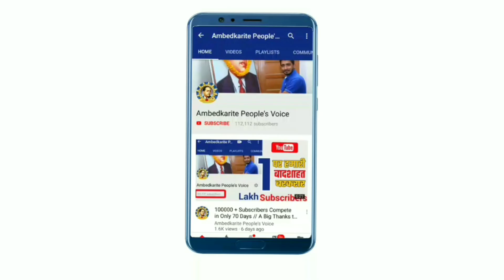युवराज सिंह द्वारा दलितों पर अभद्र टिप्पणी मामले में आया अब नया मोड || BSP | Mayawati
हमसे जुड़े -